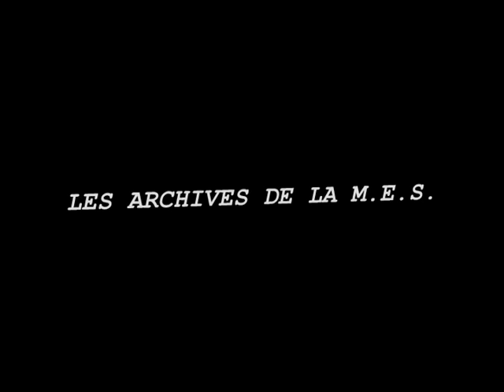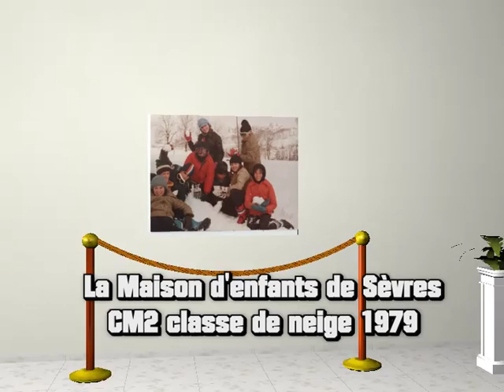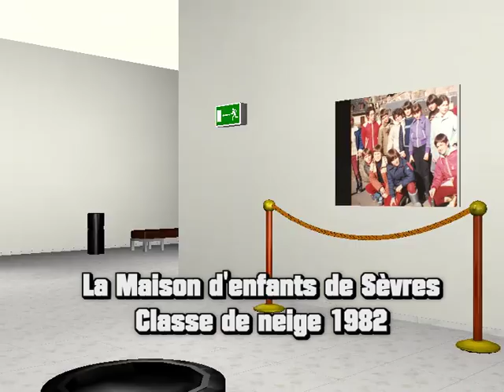LA M.E.S. INEDIT